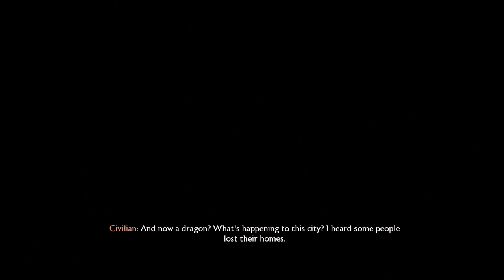DRAGON AGE THE VEILGUARD Gameplay Walkthrough Part-12 NG PC (HINDI + ENGLISH)